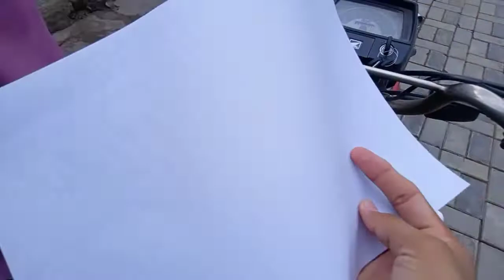Wapda Say Meter Lena Boht Mushkil 😲🚫